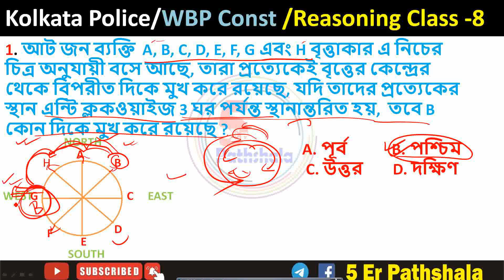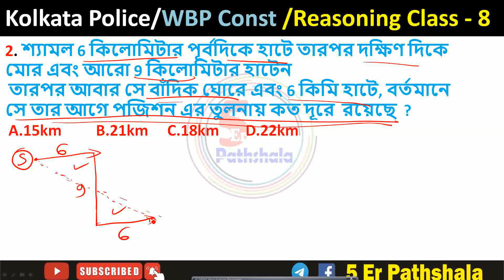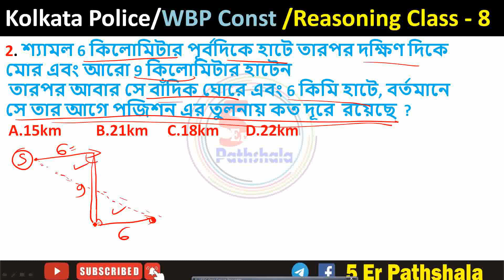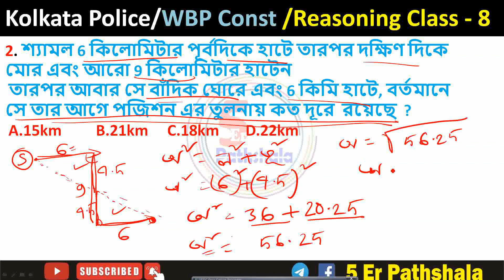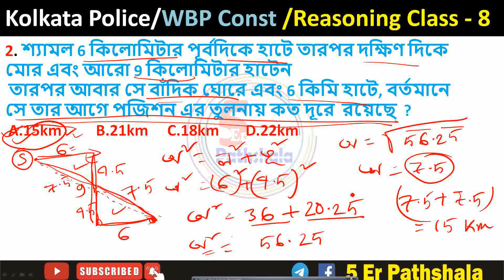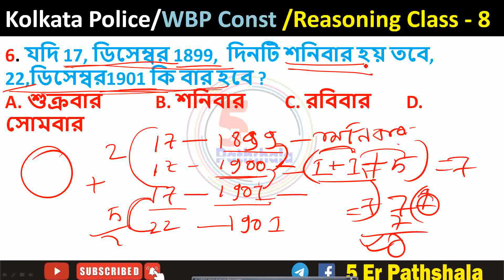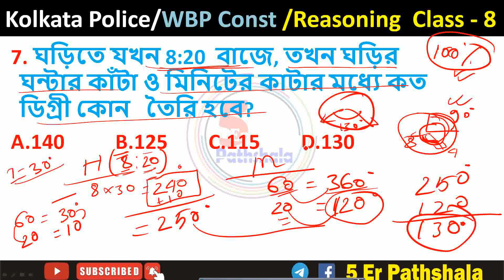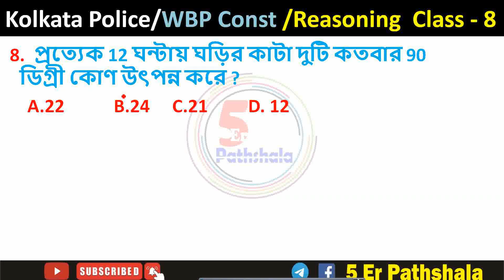kolkata Police Reasoning Practice Set 8 || Kolkata Police Reasoning 2022 || WBP Constable 2022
#5 Er Pathshala

About This Video - ei video te amra kolkata police r reasoning r practice set niye  alochona korechi.